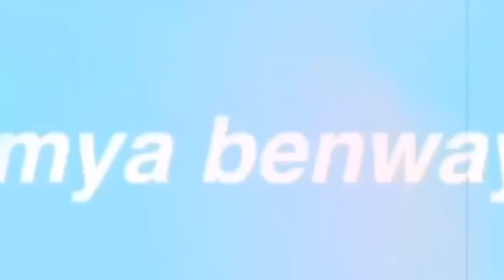get ready for PROM with me!